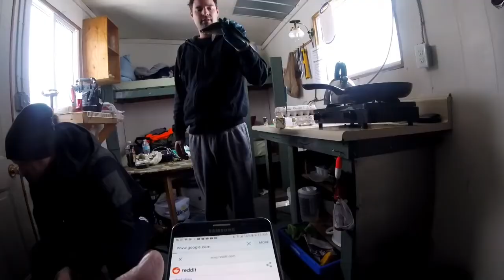Ice Bungalow Fishing Lake Nipissing Callander, Ontario Walleye Fishing Please Subscribe for more!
A great time ice fishing for walleye, perch, white fish and lake herring (cisco) with good friends. Camping overnight in an ice bungalow. Good food, drinks, good fishing and good laughs. This was near North Bay, Ontario on lake nipissing.